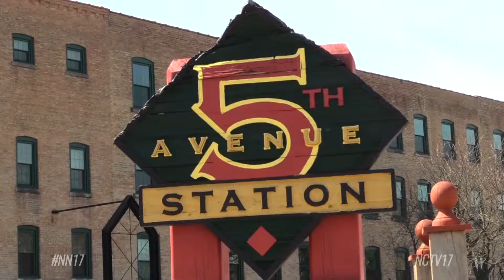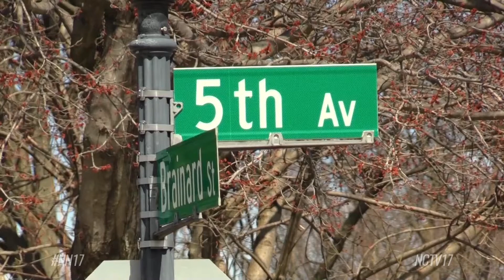Housing Commission Makes Recommendation For 5th Avenue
The Housing Advisory Commission recently recommended that 20% of housing in the 5th Avenue Redevelopment Project be affordable housing.

Naperville City Council discussed that suggestion at its latest meeting.

“This is a way to make up some of that gap, 20%,” said Councilwoman Becky Anderson. “This is just a rare opportunity because we all own this property. We own this land. And this is where we can make a difference.”

Only 7.5% of Naperville Homes are “Affordable Housing”
The Illinois Housing Development Authority mandates that 10% of housing be classed as affordable using a metric involving average median income and property tax for the Chicago metropolitan area. City staff said Naperville’s large amount of high-valued homes skews the average property tax higher, meaning many homes in Naperville that would be considered affordable in other communities aren’t classed that way here.

Nevertheless, council agreed that Naperville could improve its base of affordable housing and the 5th Avenue project would be a good place to start.

A Unique Location
“This is an incredible location of amenities that are already right there for whatever age group you are,” said Councilwoman Rebecca Boyd-Obarski. “This is ideally located. And also because this is an opportunity to make a statement.”

Several public speakers cited the importance of affordable housing in this project due to its proximity to the Naperville Metra station.

Councilman John Krummen said he’d like to see an ordinance requiring all future housing developments of a certain size to include at least 10% of affordable housing.

Too Early to Decide?
While all agreed 20% is an admirable target for the project, some on the dais weren’t as willing to tie the project to a specific number at this stage.

“I’m not ready necessarily to commit to the legal definition of affordability right now at 20, but I’m very much supportive of having this project be highly attainable to modest earners and have that direction given to the developer,” said Councilman Kevin Coyne.

“If 20% affordable is what’s decided on today before we start to weigh all the other community benefits that we have to look at, at some point this is going to be a math problem,” said Mayor Steve Chirico. “And we don’t even know these numbers so this is crazy to be assigning this today, in my view.”

Council eventually decided to ask staff to come back with language that would make 20% affordable housing an official goal for the project.